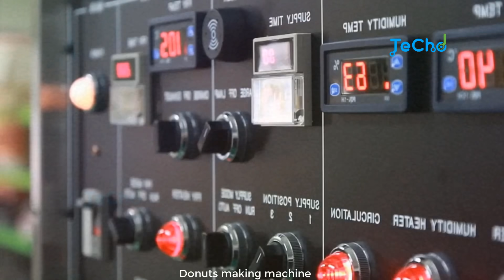The Most Craziest Ways To Processing Our Food By Those Weird Machines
Food processing is the transformation of agricultural products into food, or of one form of food into other forms. Food processing includes many forms of processing foods using some of weird machines and craziest ways , from grinding grain to make raw flour to home cooking to complex industrial methods used to make convenience foods. Some food processing methods play important roles in reducing food waste and improving food preservation, thus reducing the total environmental impact of agriculture and improving food security.

▶Note: All of these videos are licensed or used with permission from the original video owner.